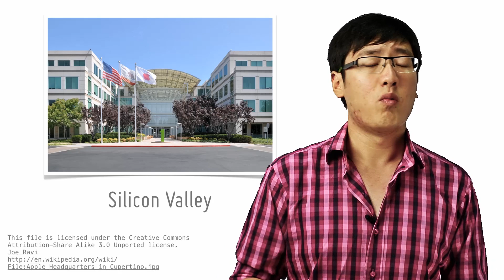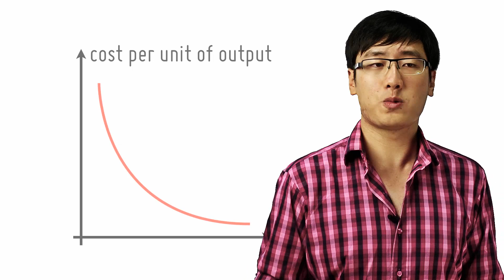External Economies Of Scale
[14/26]
by openlectures

Economies of scale not only applies to one single firm. When there are many similar firms congregating together, there are external economies of scale.